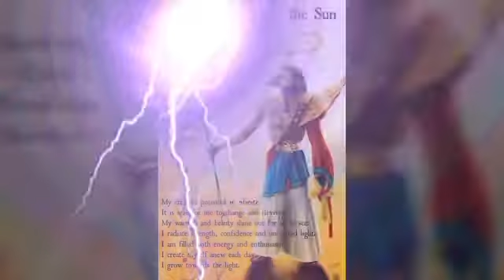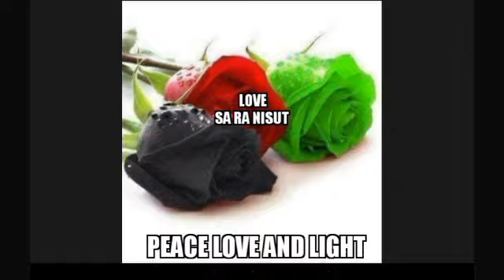CHOOSE A PILL !!! ( MUST WATCH )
PEACE LOVE & LIGHT TO THE FAM !!!